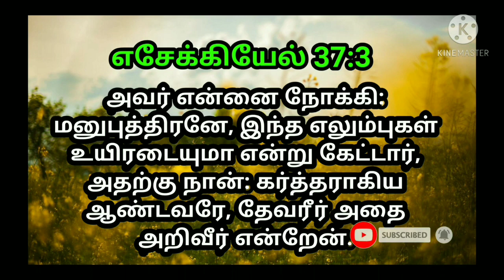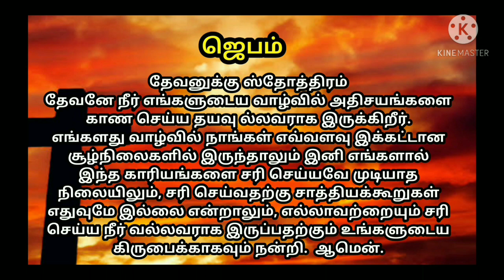Indraya vasanam | today Bible version in Tamil | dhinamoru vasanam | Biblevers 07/12/2021| jesuslove